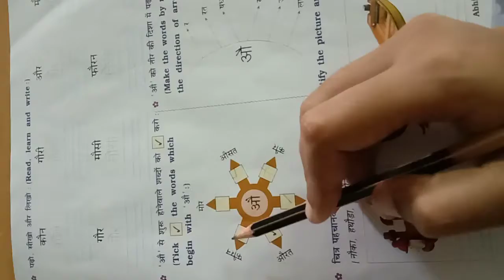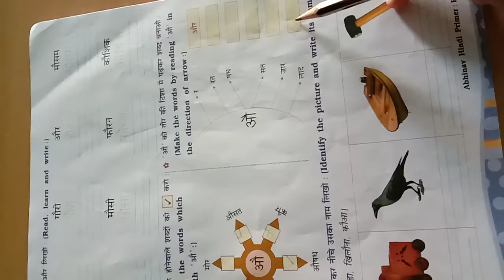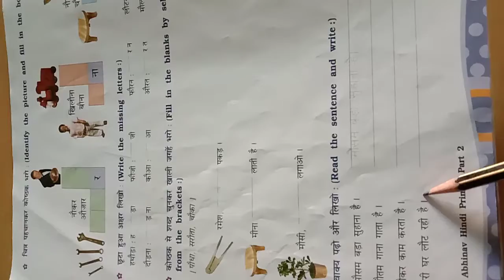Std 2_Hindi_'औ'_